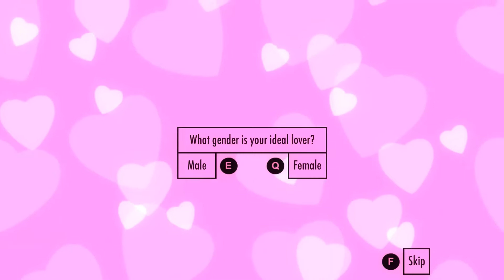やりたかったことができた！古いビルド達で遊んでみたぞっ！【ヤンデレシミュレーター/YandereSimulator】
昔から変わらずヤンちゃんは可愛かった。
マッチ投げ、自転車漕ぎ、転ぶが特にやってみたかったもの達です笑
どんどん進化してて今のデモまで辿りついたことに感動✨✨すごい！！